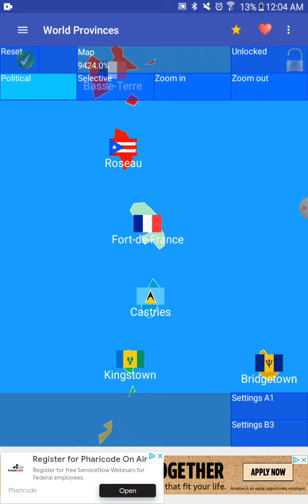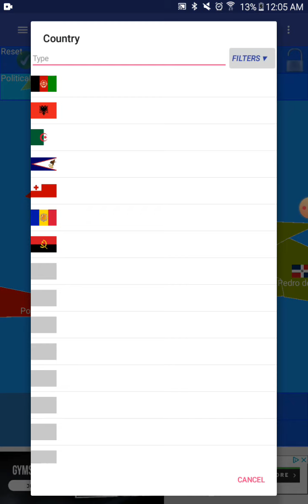WW3- The Aftermath (3) - Unions, too many unions